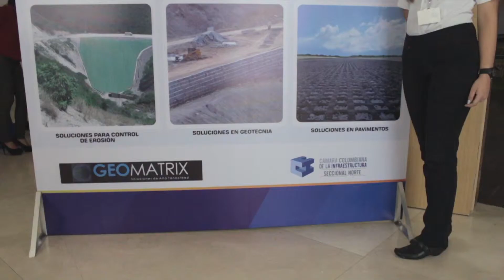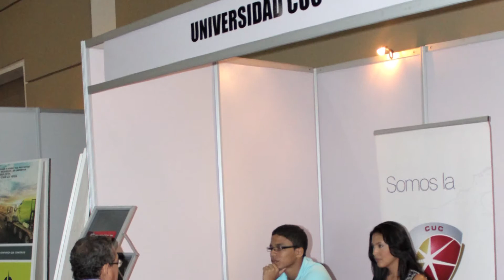Sexto Encuentro Regional de Infraestructura